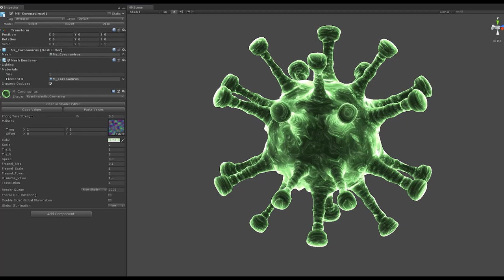RzFX Coronavirus WIP 01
Unity 2018.2.4f1
Amplify shader editor 1.7.7
Reference